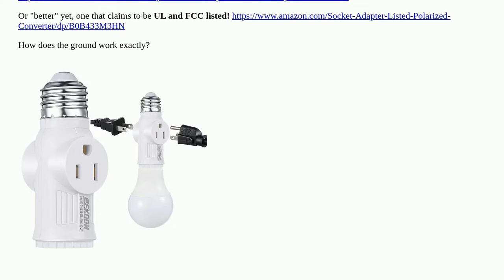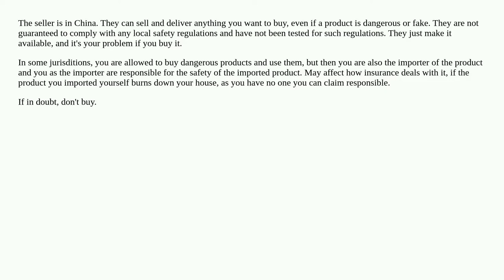If a light socket only has 2 connections, how can they sell 3 prong light socket adapters?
A special thanks goes out to the community